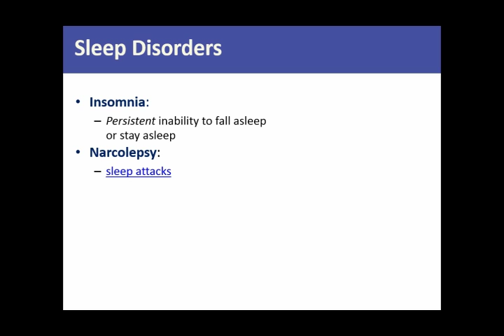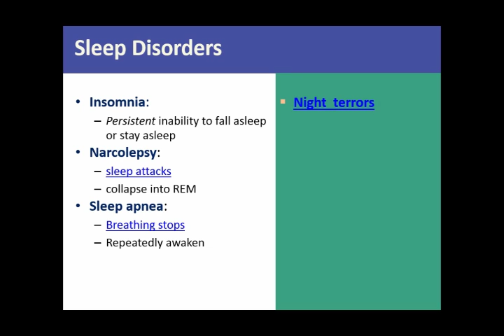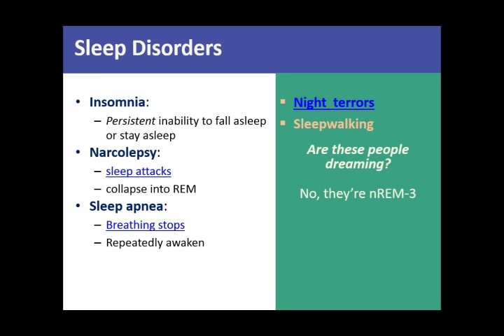Exploring Psych Ch 3 Sleep disorders